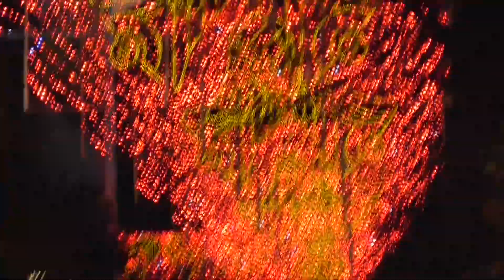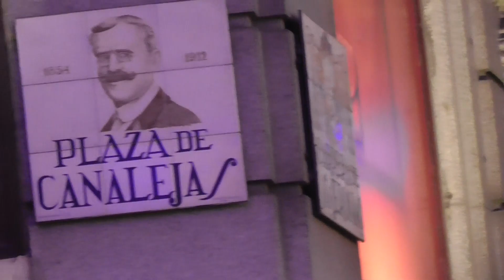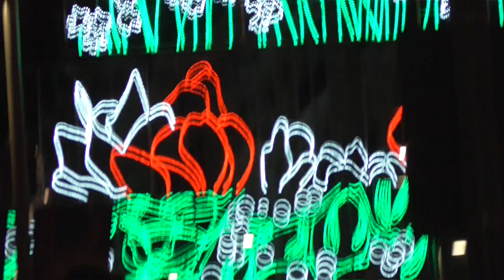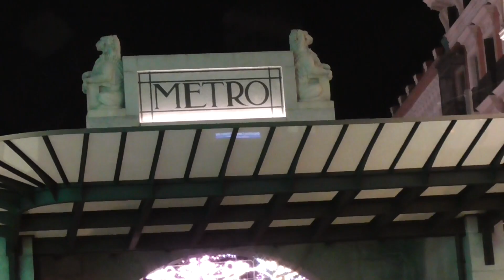MADRID DE NOCHE EN NAVIDAD VIAJANDO CON ARY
EL CENTRO DE MADRID CON TODA LA BELLEZA NAVIDEÑA.